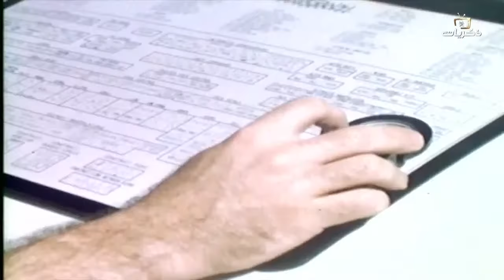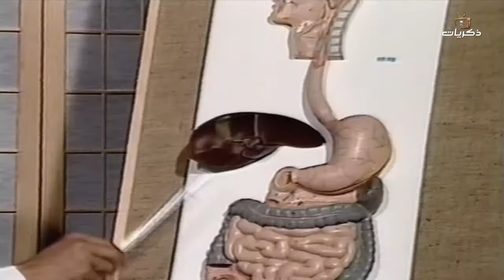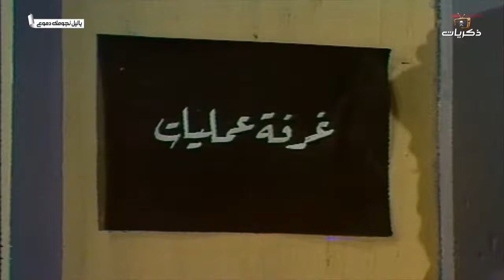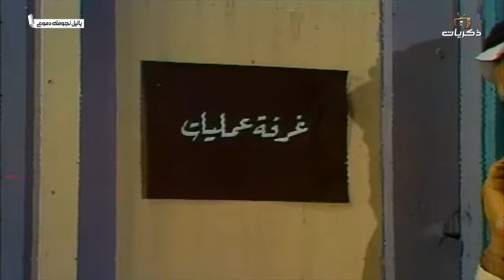مسلسل يا ليل نجومك دموع الحلقة السابعة والأخيرة